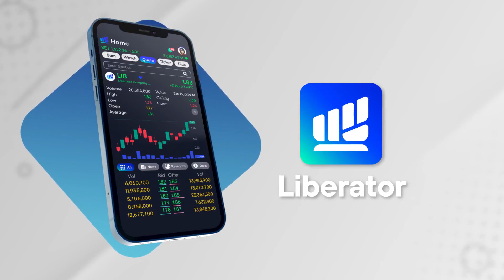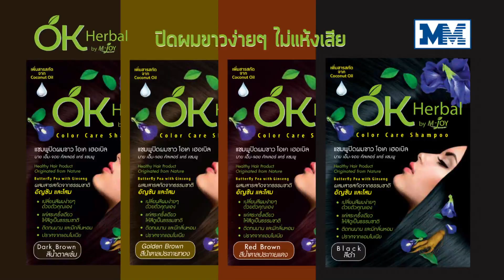Plate PR Liberator รายการ Morning Nation